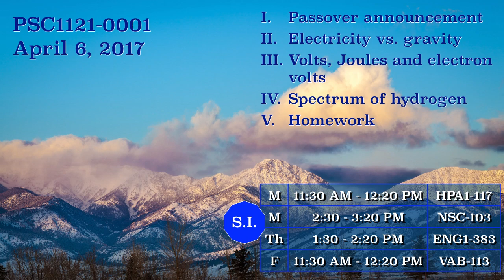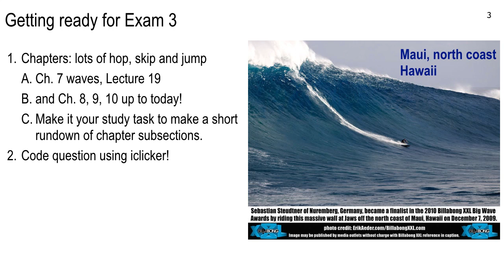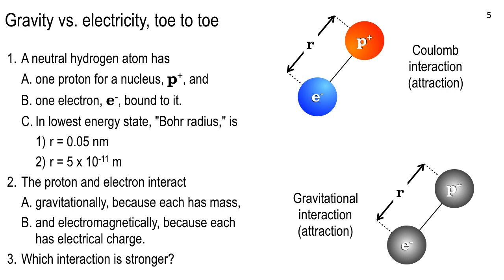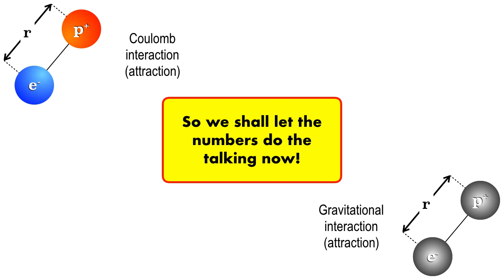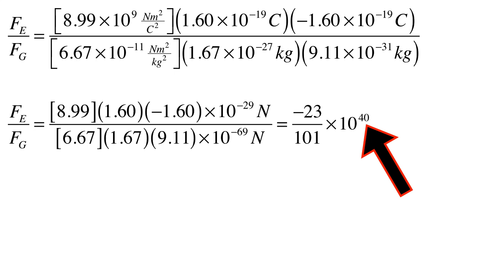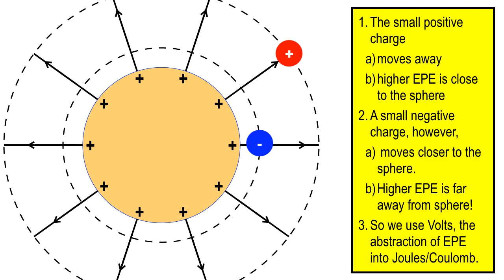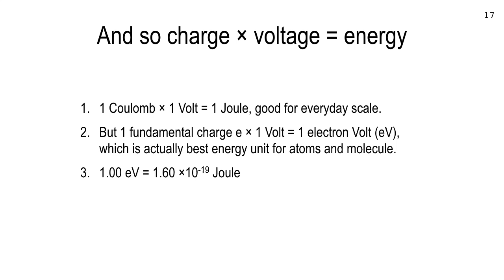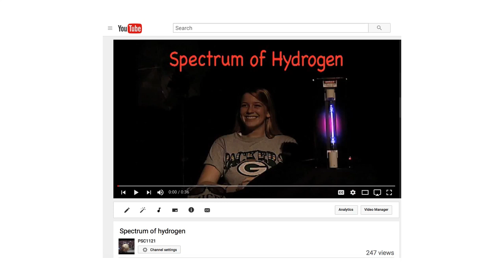Lecture 24, morning section, April 6, 2017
Quantized energy levels in hydrogen